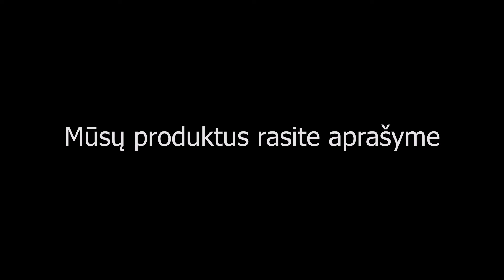4 SLUOKSNIAI NANO DANGOS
Sveiki. Pirmiausiai noriu pranešti, kad būčiau dėkingas, jeigu ši video peržiūrėtumėte ,,Meninis Lyginimas" youtube kanale. Čia įsikeliu ši video, nes noriu turėti kaip savo viso video portfolio dalį.
Sveiki visi atvykę į naujas mūsų serijas. Sugalvojome, kad reikia Jums parodyti kaip atrodo mūsų kasdienis gyvenimas, kaip vyksta darbai ir t.t. Jeigu norite kažko daugiau pamatyti šiose serijose, tai esame atviri Jūsų pasiūlymams.

Ačiū visiems, kad žiūrėjote. Iki kito karto.

-MLAuto komanda.